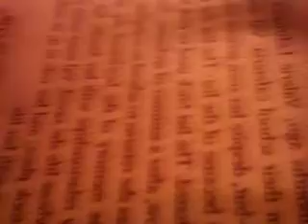Among us plushie edition part 8 (new plushies😱💖😱💖😱💖)